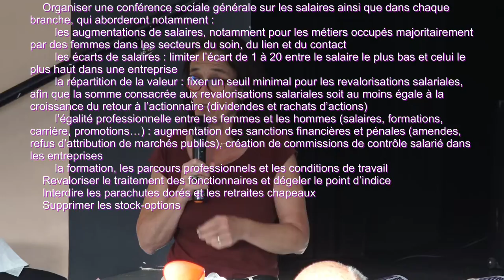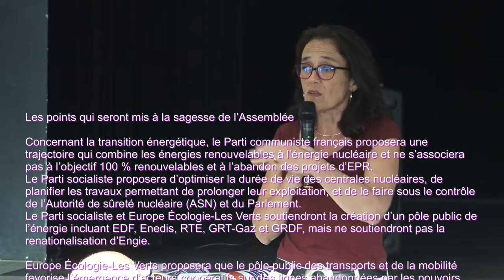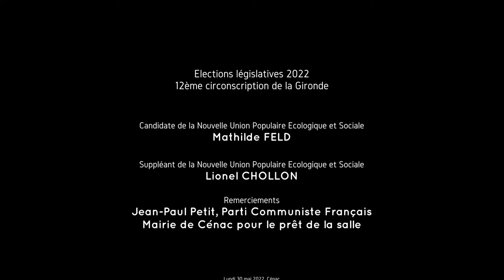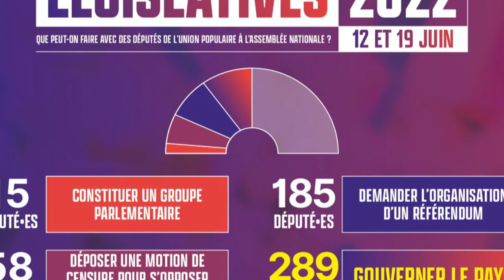Mathilde Feld Lionel Chollon Legislatives 2022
4 Lundi 30 mai 2022, lors de notre apéro-rencontre à Cénac, Mathilde Feld, tête de liste de la NUPES* sur la 12ème circonscription, et Lionel Chollon, suppléant, nous font le bilan de la Macronnie (Sur la 12ème de la Gironde, les député.es furent Christelle Dubos puis Lavergne ; La République en Marche devenue Renaissance).

Il faut augmenter les salaires, réduire les inégalités salariales dans l’entreprise. C’est un chapitre du programme NUPES.

Puis il est question de l’énergie et de sobriété.

Pour Jean-Paul Petit, Parti Communiste Français, le rassemblement (NUPES) c’est le respect de l’autre !